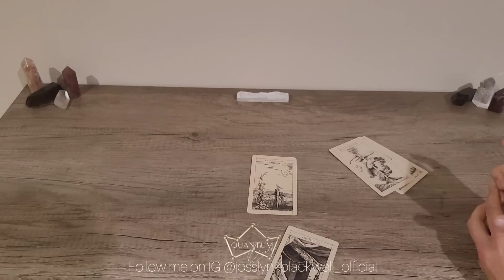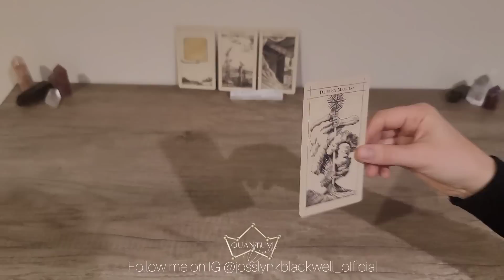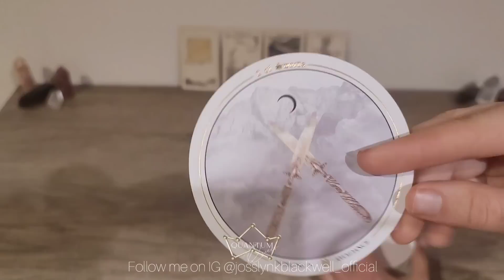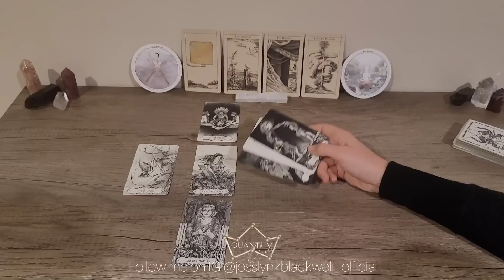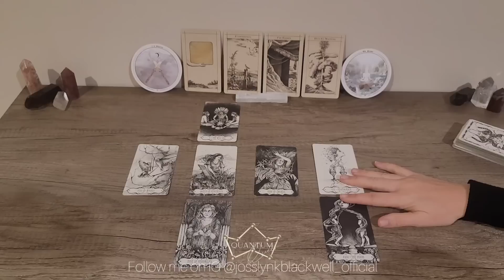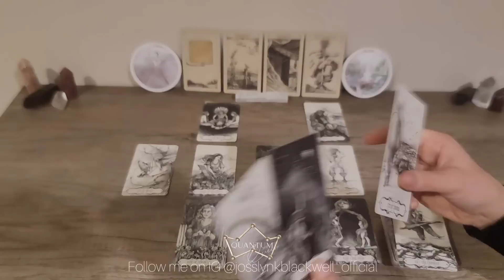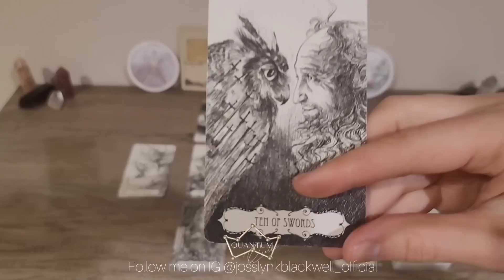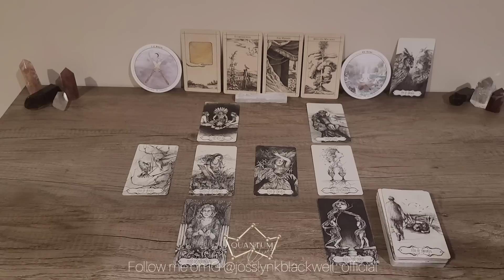Taurus - This happens right in the nick of time! - Quantum Tarotscope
Cards Used:
- Poesis Oracle by Andrea Wan

Cards Recommended:
TAROT